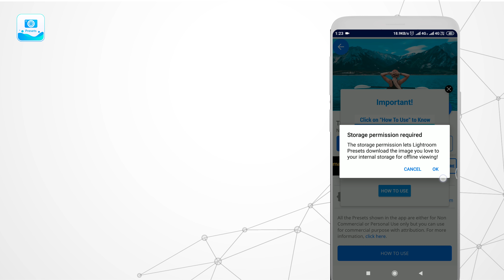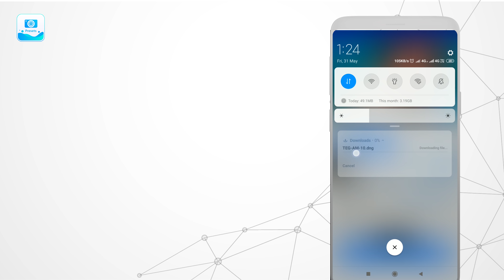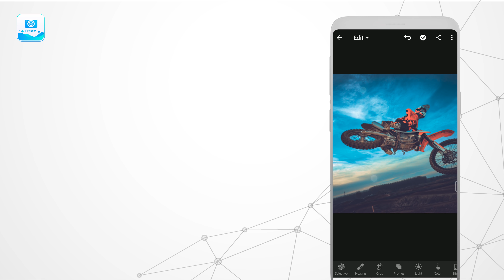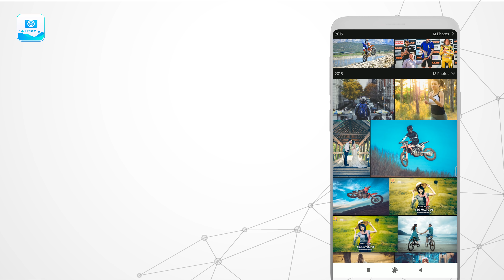How to Use Lightroom Presets App | TheEditorGuy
VIDEO CONTENT
How to use Lightroom Presets App
Best Lightroom Editing Tutorials
Professional Lightroom Editing Tutorials
How to edit Photos in Lightroom like a Pro

ABOUT VIDEO
Hey Editors, In This Video We'll know about how to use Lightroom Presets App. We've covered all problems and issues in the video.

This act of kindness will really help us and we'll really thankful to you.

GET MORE
Our Site: Amazing Editing Tools
Our App: Exclusive Editing Material
Digital Market: Stunning Premium Content
SOON!!!